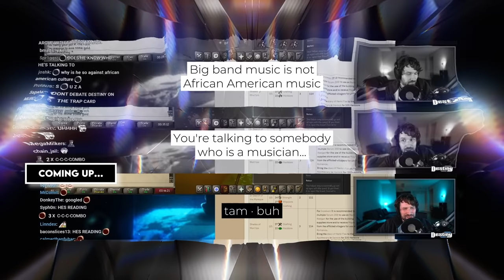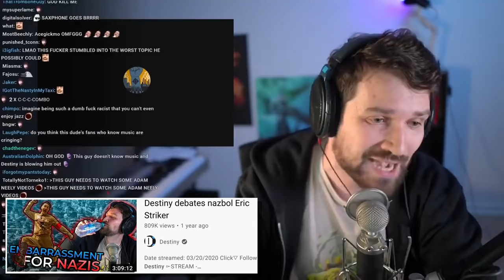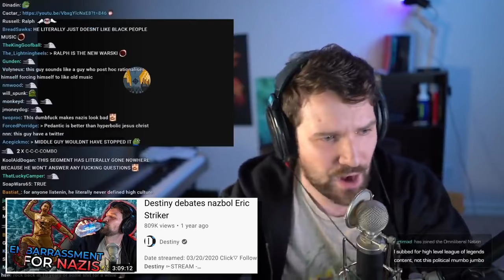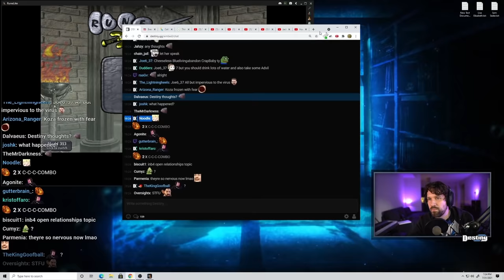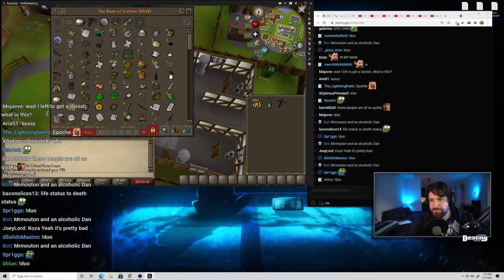Weeb Eric Striker Clone Gets Exposed In Impromptu Debate...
DEBATE: Destiny calls out a weeb Eric Striker Groyper for hiding his power level which leads to another debate on American culture and music...

We Are Giants - Epidemic Sounds (INTRO SONG)

0:00 - Teaser/Intro
1:02 - Eric Striker debate throwback
6:56 - Politically Provoked drama background
14:01 - Groypers are wrong and demographics
19:48 - Destiny calls out mayo for being a white-nationalist
21:00 - You're hiding your power level
35:41 - Traditional American music?
42:58 -  "You're talking to someone who is a musician..."
52:11 -  It's pronounced tam · buh
1:06:03 - "I need to do some obvious research"